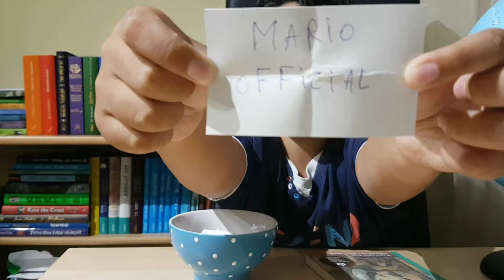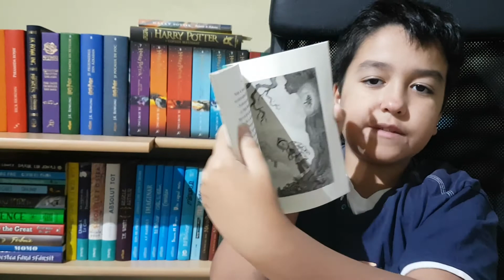Castigatorul Concursului Curtea Veche